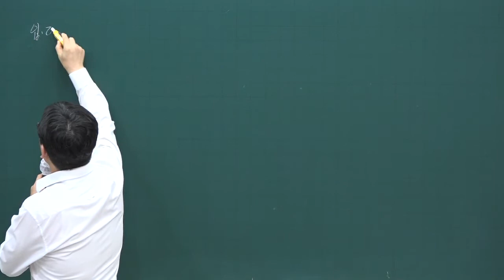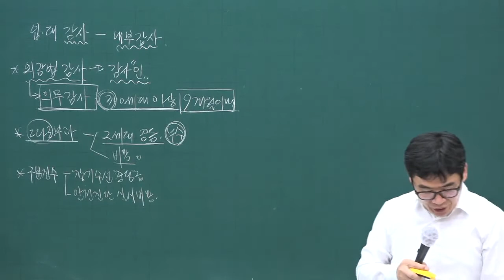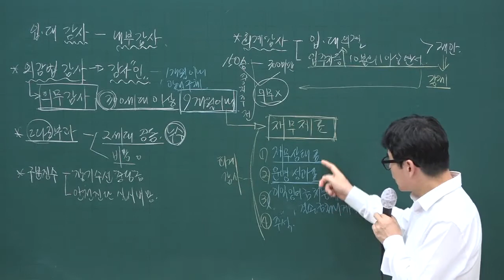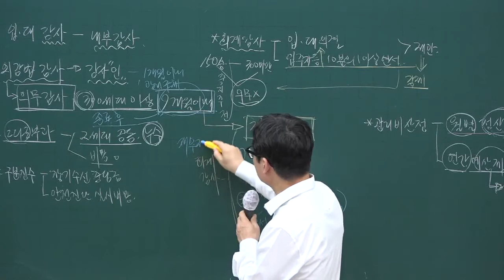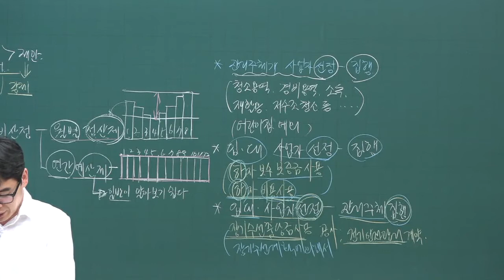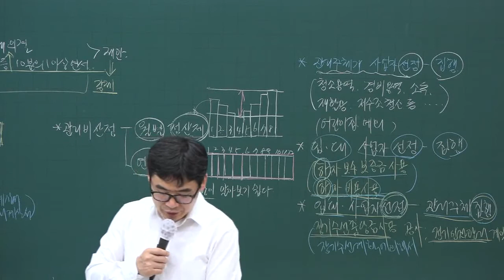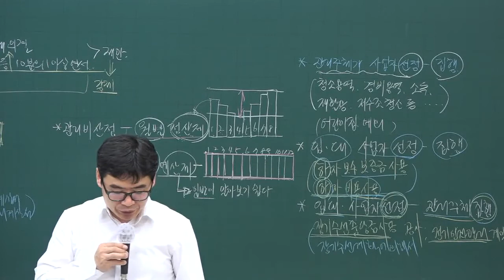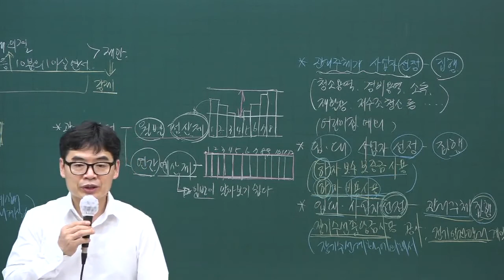[주전무] 2020년 주택관리사 관리실무 문제풀이과정 8-12